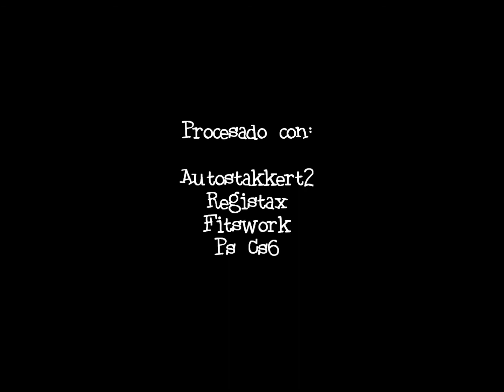Saturno 09 Junio 2017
Vídeo grabado desde la Ciudad de México con un excelente seeing. Chispazo de suerte pues minutos después el seeing empeoro e impidió fotografía un barlow 3x.